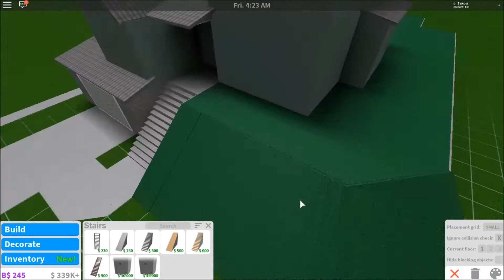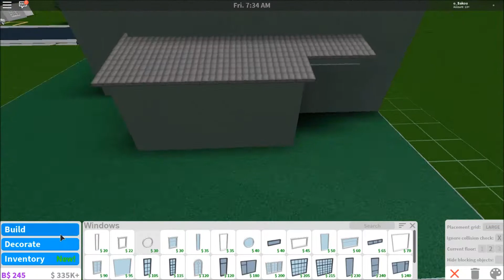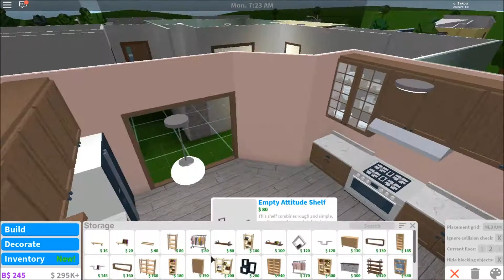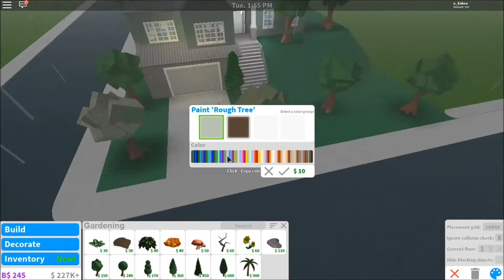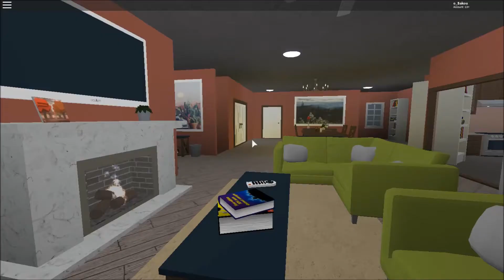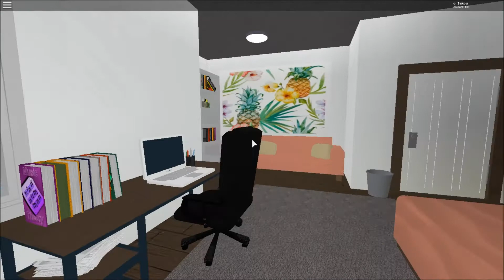Let's Build: Bloxburg - Country House